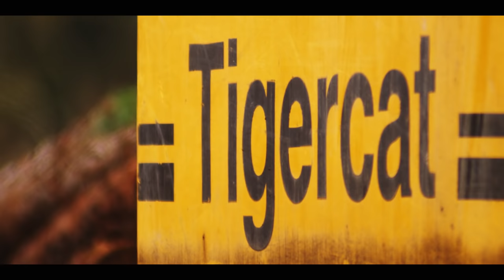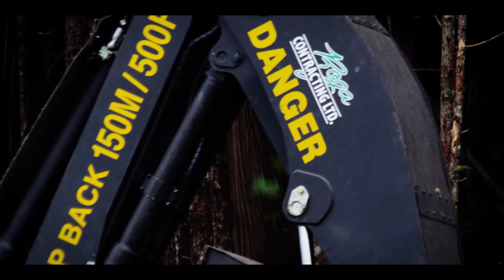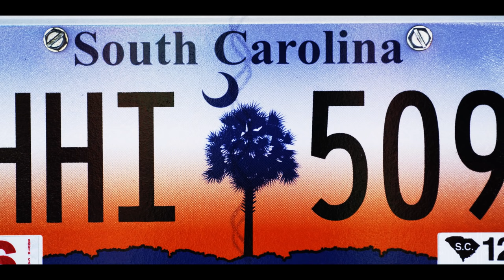"20" A film by Tigercat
Released in 2012 to mark Tigercat's 20th anniversary, the film 20 tells the story of Tigercat through a four customers located in Canada, the United States, Sweden and South Africa. This YouTube video relates exclusively to TIGERCAT branded machines available worldwide except in Benelux. This video is not directed to customers and professionals in Benelux.